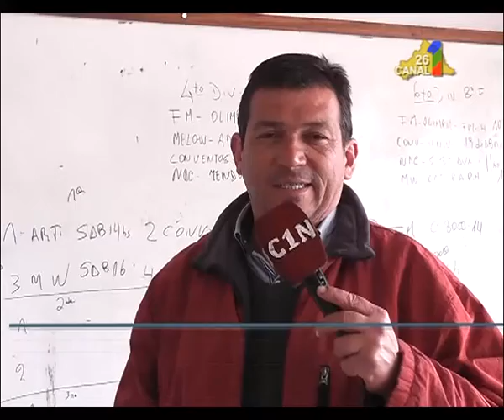CIUDAD DE MELO CLAUSURAS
CIUDAD DE MELO CLAUSURAS – El informe es de Rafael de Souza
(Emisión 4 de Noviembre 2015)